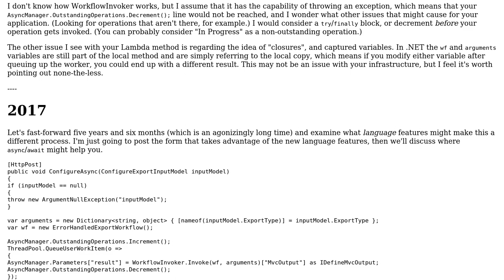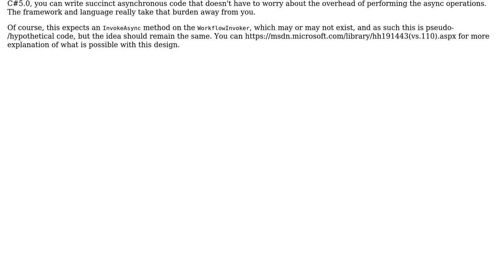MVC Async Action Invoking Workflow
With thanks & praise to God, and with thanks to the many people who have made this project possible! | Content (except music & images) licensed under CC BY-SA | Music | Images & others | With thanks to user Paul Hadfield user Der Kommissar and the Stack Exchange Network Trademarks are property of their respective owners. You are responsible for your own actions.